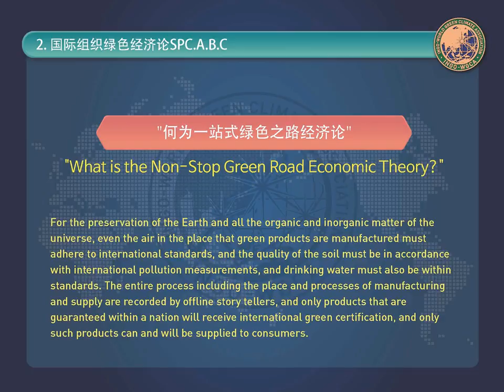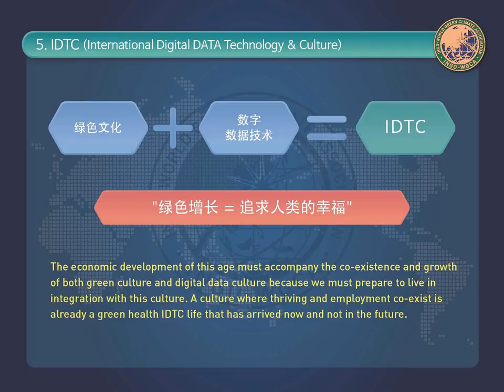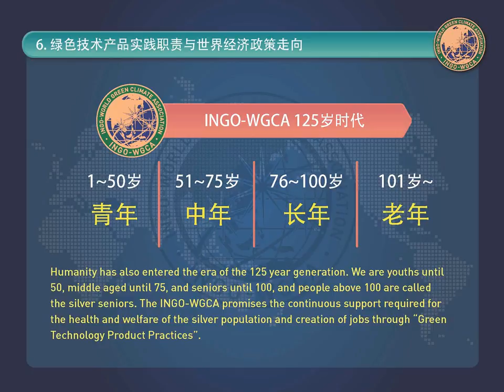INTR' NATIONAL ORGANIZATION -WGCA /IO-WORLD GREEN CLIMATE ASSOCIATION